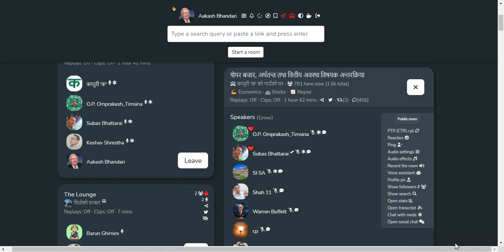SHARE MARKET DISCUSSION | NEPSE UPDATE AND ANALYSIS | SHARE MARKET IN NEPAL